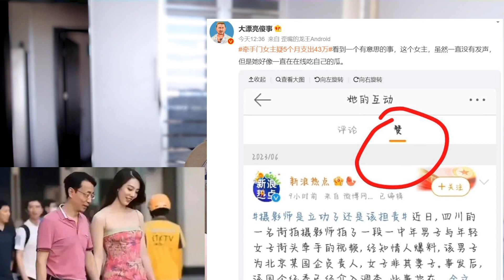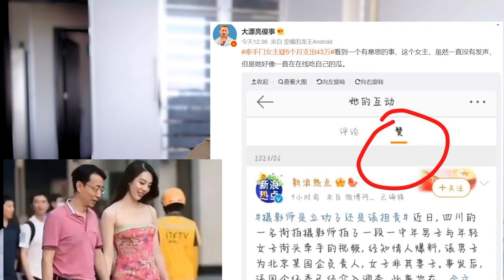热搜：与领导逛街女竟然在线偷偷吃瓜给报道自己的新闻点赞